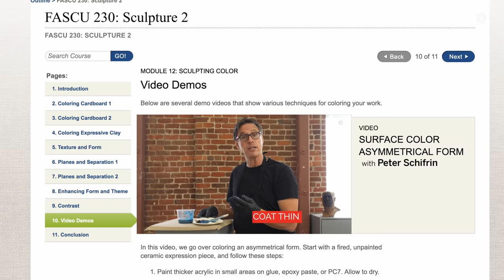School of Fine Art Sculpture: A Three-Dimensional Experience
Join Academy of Art University's globally acclaimed School of Fine Art Sculpture to tap your true potential. Explore your creativity. Define your vision. Share your talent with the world.